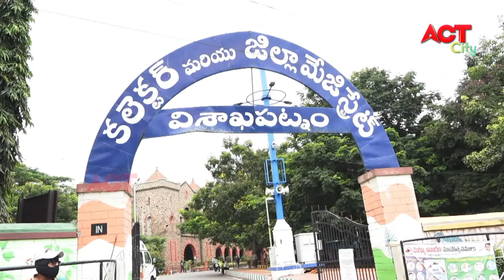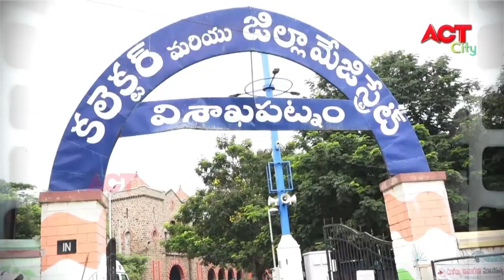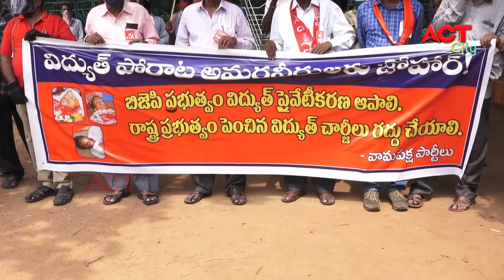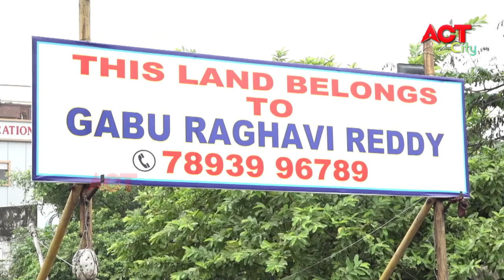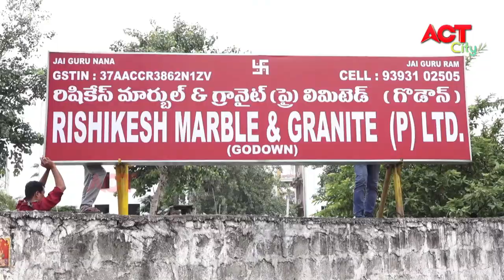MORNING ACT CITY VIZAG NEWS 28-08-2020